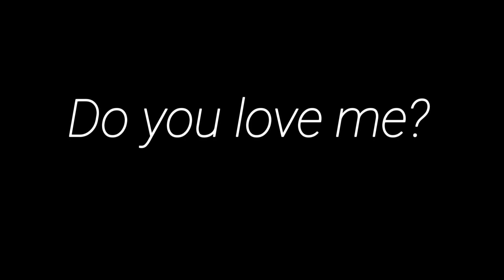Do you meme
*Special subs*
     ♡936♡